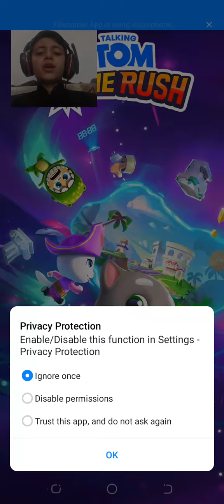taking tom goldrun gameplay #13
talking tom gold run gameplaygameplaytalking tom gold runtalking tomtalking tom gold run android gameplaytalking angelatalking tom gold run videotalking tom gameplaystalking tom gold run iphonetalking tom gold run androidtalking tom gold run 2talking tom gold run gamemy talking tomnew gameplaytalking tom hero dashtalking tom and friendstalking tom gold run new worldtalking hanktalking tom gold run las vegasgameplays trailers